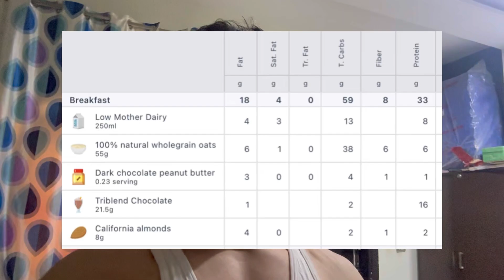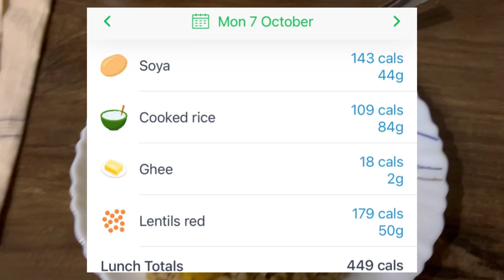Full day of eating | Vegetarian | 2150 Calories | 143 g protein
In this video, I’m sharing my full day of eating as a vegetarian, designed for fat loss and muscle building. You’ll see the high-protein meals that fuel my workouts and support my recovery, while also keeping calories in check for cutting fat. Whether you’re a vegetarian, thinking of going plant-based, or just looking for new meal ideas, these recipes will help you hit your fitness goals!